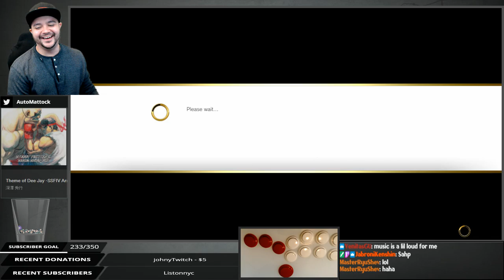Mx5 #5 | [SFV] MasterRyuShev (Ryu) vs Swoldierboitellem (Sagat)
Two supporters of the AutoMattock Laboratories face off!